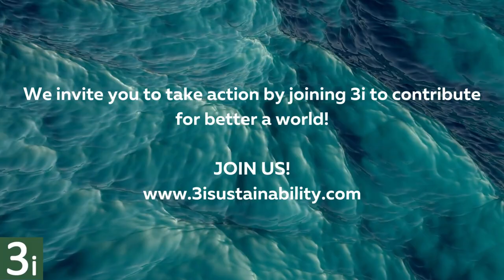Episode 15- What is Environmental Impact Assessment ?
Enjoy our 3i Regenerate podcast 15: What is environmental impact assessment? 🌍🌱

As we strive for a more sustainable future, understanding the environmental impact of our actions is crucial. Environmental Impact Assessment (EIA) plays a key role in this process by evaluating the potential effects of projects on the environment.

From infrastructure developments to industrial projects, EIAs help identify risks, assess alternatives, and promote eco-friendly solutions. By integrating EIA into our decision-making processes, we can minimize harm to ecosystems, wildlife, and communities.
During this podcast we share examples of application of Environmental Impact Assessment in:
• Highway Construction Project
• Urban Development Project
• Mining Operation Expansion
Let's work together to prioritize sustainability for a greener planet! 💚